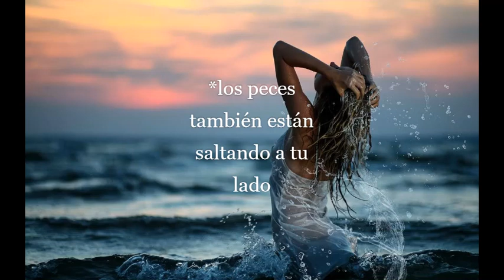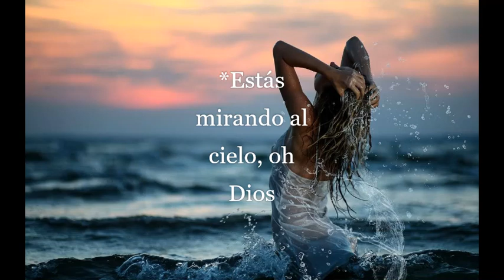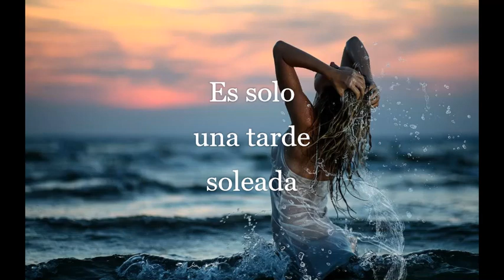2/2 ROXETTE Fingertips - Las Yemas de los Dedos (subtítulos en español)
2 - FINGERTIPS – LAS YEMAS DE LOS DEDOS
(fingertips también es la punta de los dedos)
Presta atención al ruido del ganado, quiere decir que es en un arroyo como dice la letra alejada de la ciudad.
*na-na-na…: es Roxette, no sabe silbar, tararea las canciones
*oh: es como empieza el nombre de Roxette (Olga, Octavia)
*donde las noches nacen en azul, es verdad: se refiere a los sueños astrales, mas que nada, y lo confirma. Los astrales son la puerta a la 5d.
*estas nadando en un arroyo: confirmo lo que dije al principio
*los peces también están saltando a tu lado: se refiere a ser la elegida, los peces vendrían a representar a Jesus.
*de repente notas que alguien está en la puerta: lo ve a Luna Per Gessle.
*podrías jurar que has pasado por todo esto antes: se refiere a que ya lo vivió como Jesus. (está hablando del bautismo)
*tu vida acaba de empezar: sabe que es una elegida. Ella al ser un alma masculina en un cuerpo femenino, y alma vieja sabe quién es.
*estás flotando ligera como el aire: vino a este mundo libre de pecado, es una elegida (Jupiter Calling)
*brilla como el sol: en 5d se llama sol, y se representa con un girasol, y lo repite. Es un si.
*estás mirando al cielo, oh dios: al mirar al cielo es hablar con el creador. Ella es una elegida
*estás saludando a una nube, adios: la nube es la 5d.
*te estas ahogando en la sonrisa de sus ojos: a los ojos de Jesus.
*aunque una voz te diga que es real: quiere decir que ni ella se lo cree, que sea ella una don nadie la salvadora del mundo (su alma es masculina, que es lo que IMPORTA)
*sus dedos ahí y en todas partes: habla de que con sus dedos, las yemas de sus dedos sana, cura a las personas
*alguien está cantando canciones de amor, chica: se refiere a que varios músicos, no solo Luna (Per Gessle) escriben de ella, son varios músicos que la conocen en 5d.
*luego pasa (pasa) las yemas de sus dedos por tu cabello: ella te sana tocándote la cabeza

En la letra Big Black Cadillac lo dice "Algún día cantaré y compartiré mi canción completamente nueva contigo por todas partes"